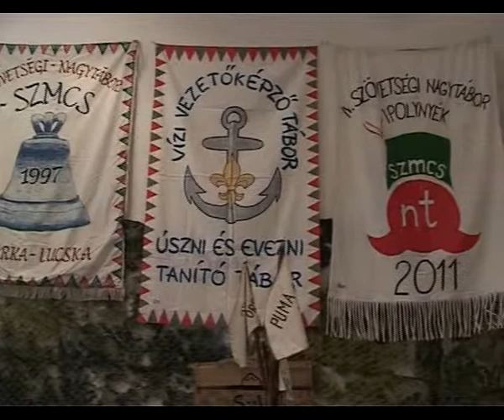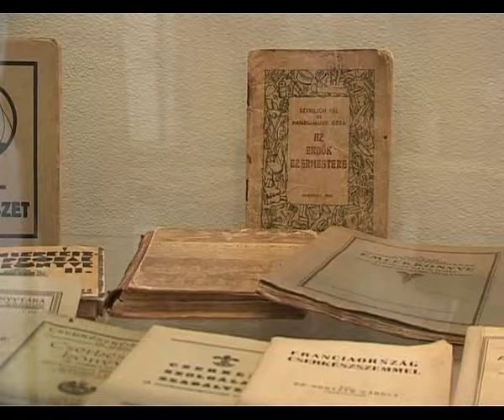A cserkészet története a múzeumban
A Szlovákiai Magyar Cserkészek gyűjteményének jóvoltából nyílt az a tárlat, mely a cserkészetet, és ezen belül is az egyes cserkészmozgalmakat mutatja be közelebbről.